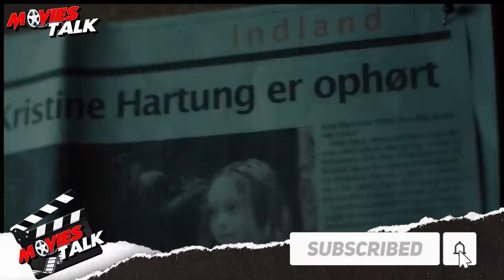THE CHESTNUT MAN - Series Review [Explained in Hindi]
Hello friend, today I am going to review the chestnut man what is special about this series released on netflix, should you also see this thing or not?

Time Stamps:-

00:00 start intro
00:03 video introduction
00:08 film story
02:44 mid intro
02:47 watch it or not
05:56 ratings
06:59 like share and subscribe
07:26 Outro